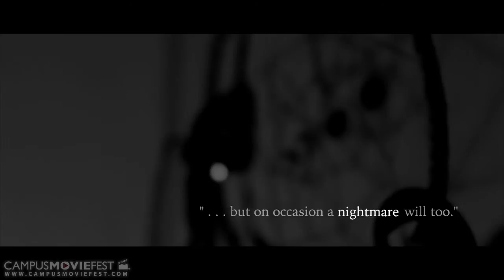The Shadow Man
When Dream Catchers fail . . .

Created by Unplugged Films at Georgia State University in 2015 as part of Campus MovieFest, the world’s largest student film festival.

Cast & Crew :
Zac Thurman - Captain

Make sure to check out this video and thousands more on the Campus MovieFest